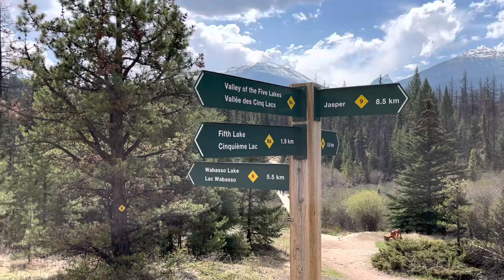Whistler’s Campground: Jasper National Park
Jasper National Park Camping and Hiking. Elk Traffic Jam and Trash-Stealing Raven.